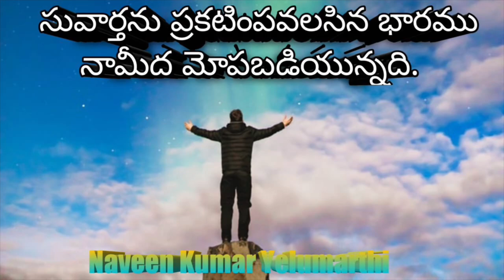Nick vujicic జీవితం అందరికి ఆదర్శం|| @ Naveen kumar yelumarthi